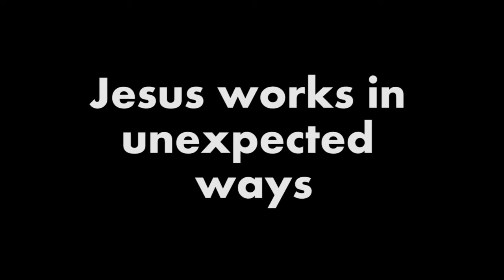Drama Team: "Jesus works in unexpected ways"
Video from Anna Usenko's Drama Team.